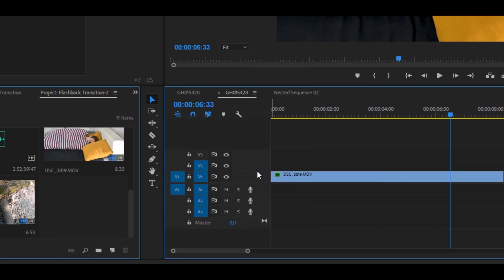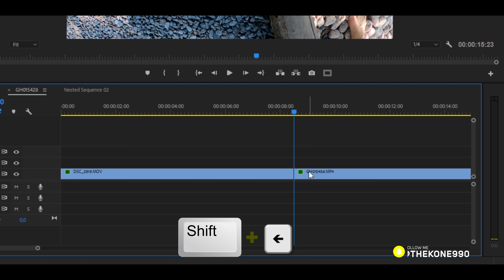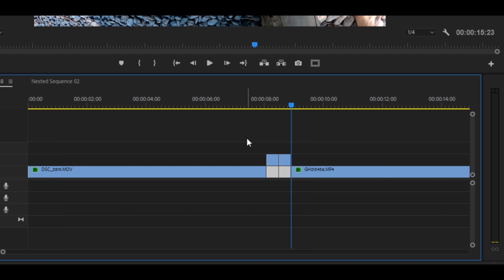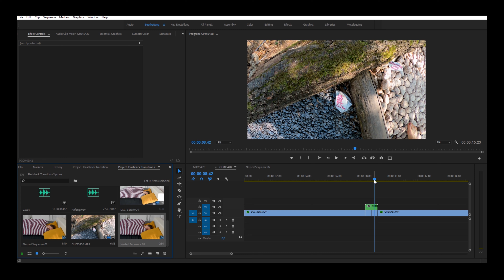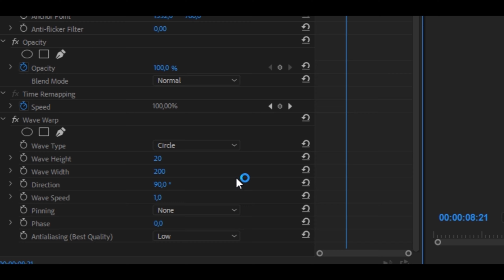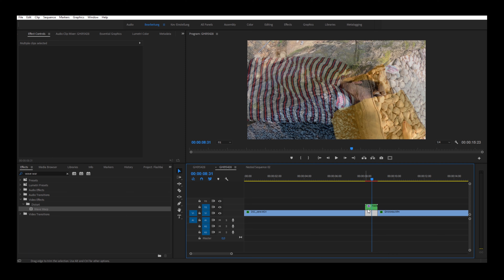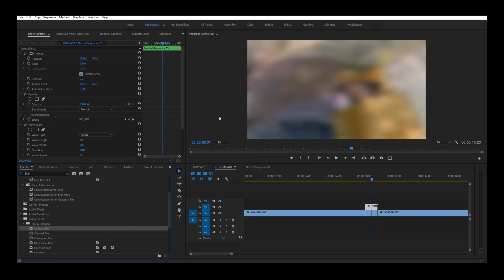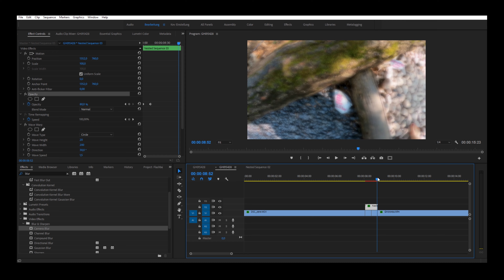Flashback/Dream Transition - Tutorial Premiere Pro